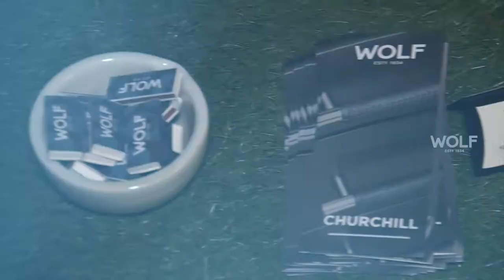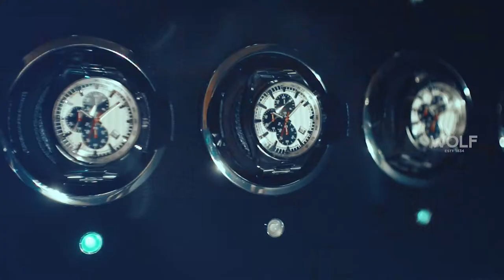Wolf Safes Lounge LatinAmerica at Click Clack Hotel, Bogotá